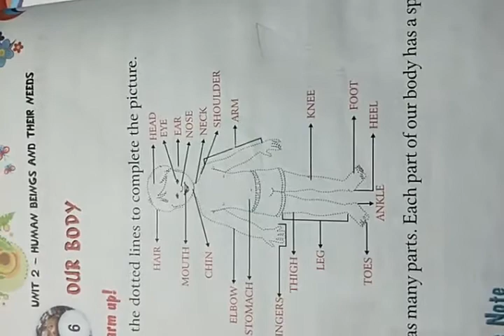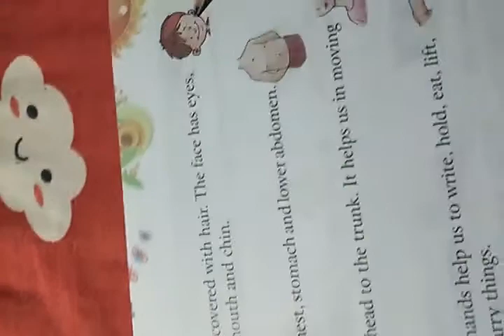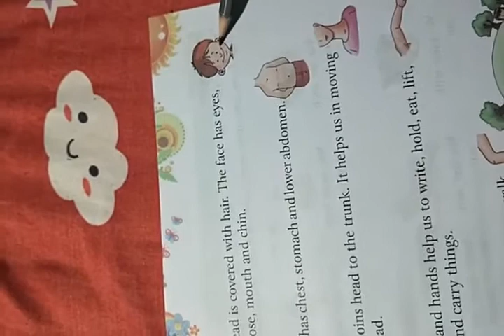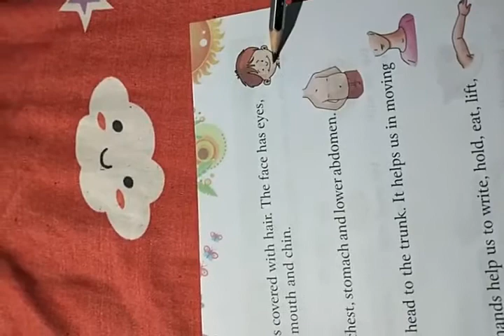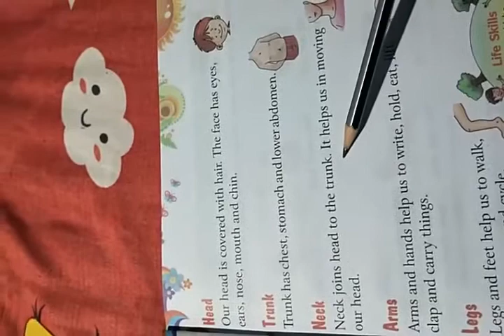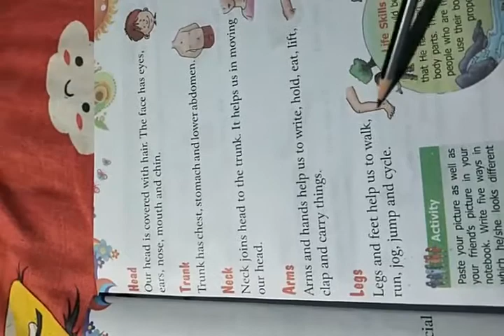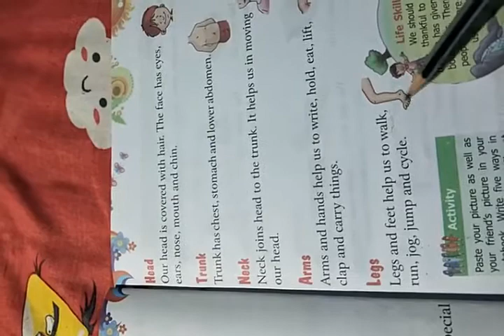CLASS - 1 @ DATE 20.07.2020(1)